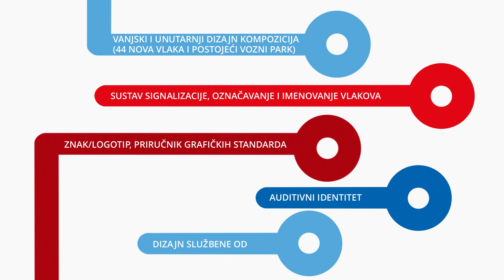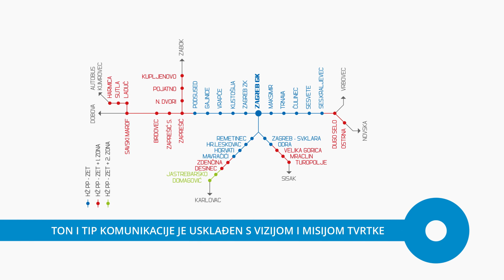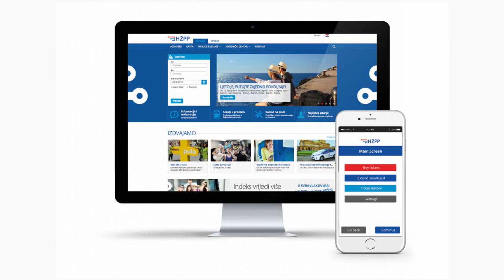TBWA/Zagreb - HŽPP vizualni identitet balCannes 2015